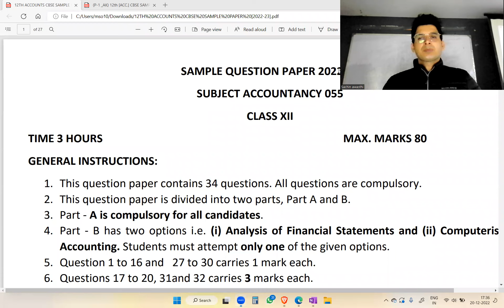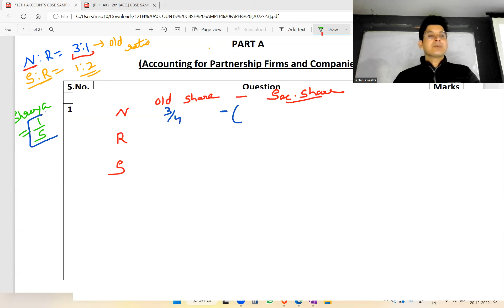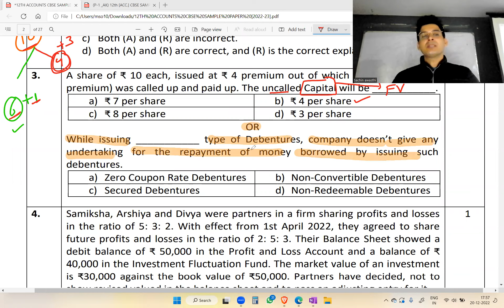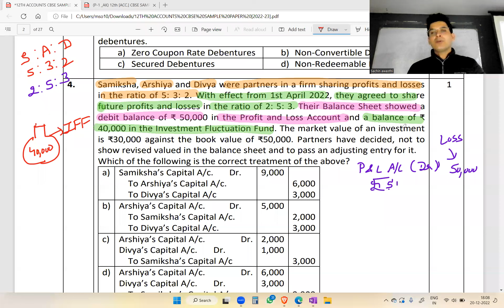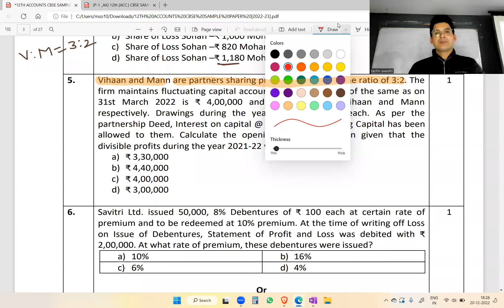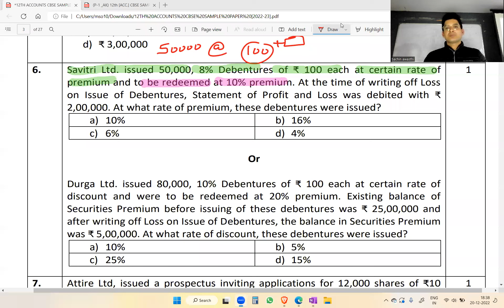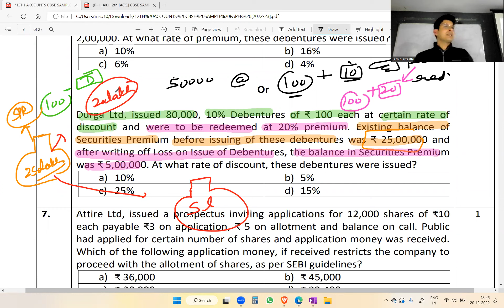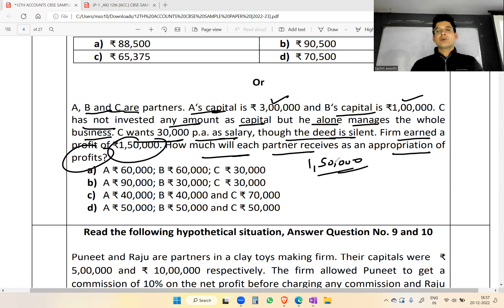CLASS 12 : ACCOUNTS CBSE SAMPLE PAPER SOLUTION 2023 (2022-23) [PART-1]